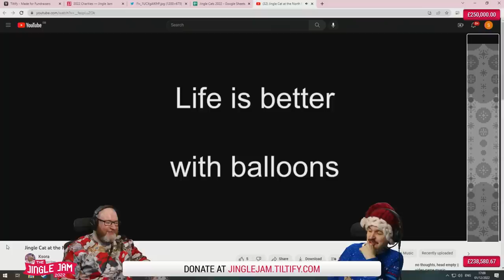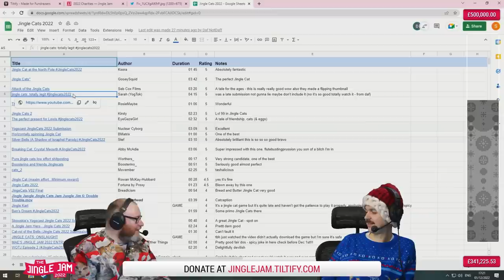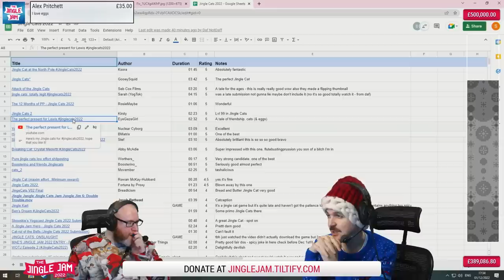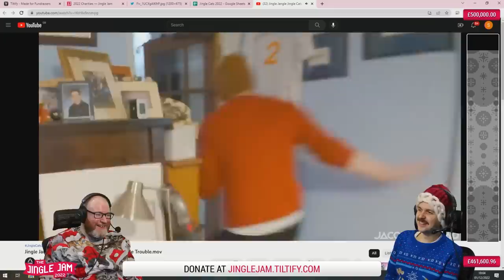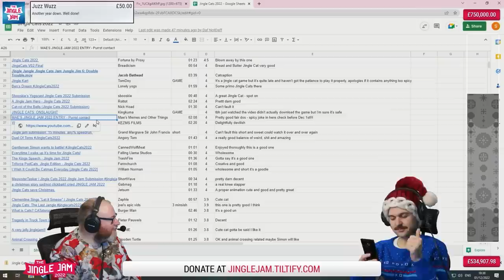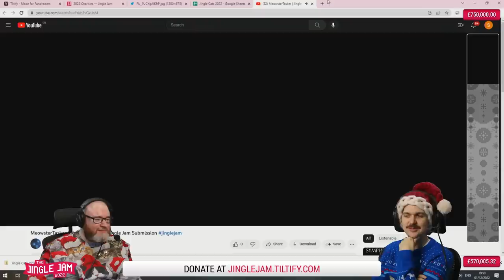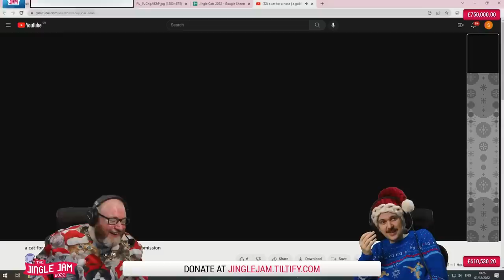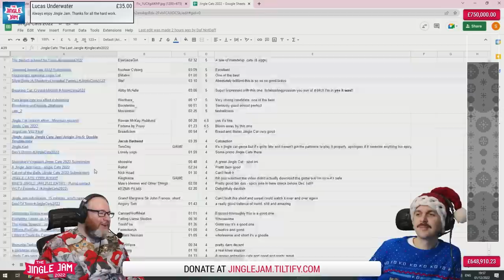Lewis and Simon enjoy some Jingle Cats | Yogscast Jingle Jam 2022 Highlights Day 1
Honestly this is probably the funniest and highest quality Jingle Cats stream to date